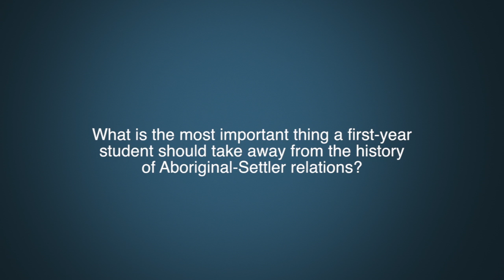Dr. John Lutz Question 7 - Advice for first year history students.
What is the most important thing a first year student should take away from the history of Aboriginal Settler relations?